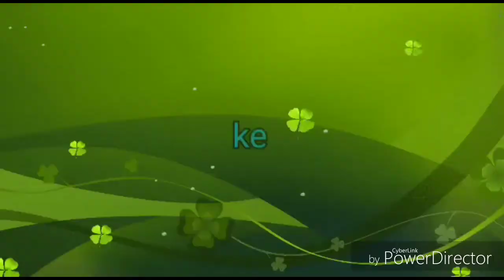Mumbai to Alibaug - Part-2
Amazing scenery